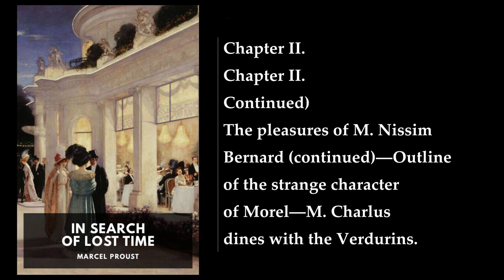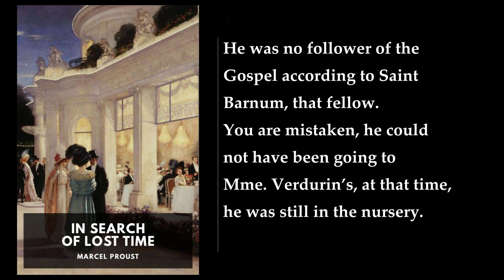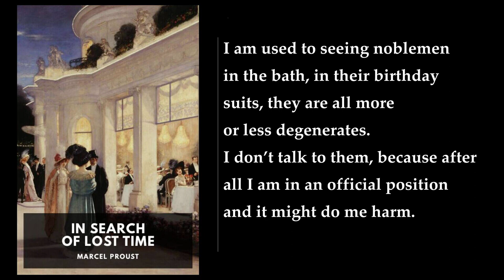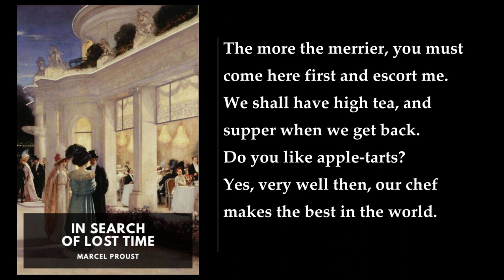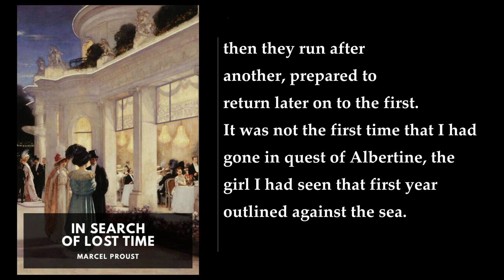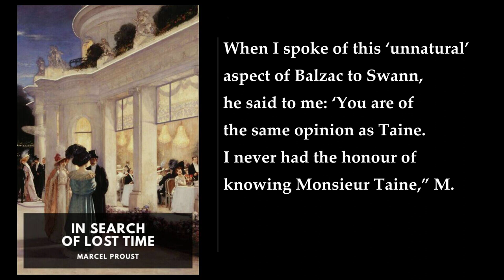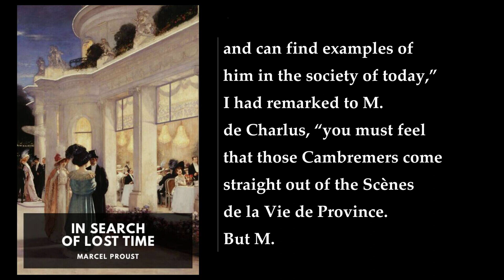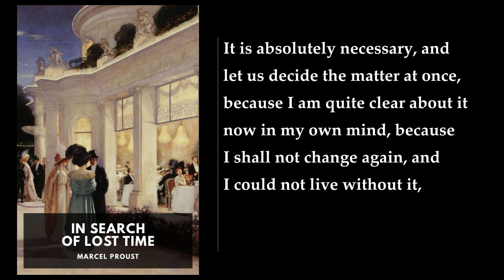In Search of Lost Time (9/9) 💛 By Marcel Proust. FULL Audiobook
In Search of Lost Time. By Marcel Proust FULL Audiobook
"In Search of Lost Time" (French: À la recherche du temps perdu), also known as Remembrance of Things Past, is a monumental novel by French author Marcel Proust. This early 20th-century work is renowned for both its length and its exploration of the theme of involuntary memory. Let's delve into the essence of this literary masterpiece.

1. Overview:
   - The novel spans seven volumes and follows the recollections of an unnamed narrator from childhood through adulthood.
   - Set in Paris and Normandy, it provides a vivid portrayal of high-society France during the late 19th and early 20th centuries.

2. Themes:
   - Involuntary Memory: Proust delves into the concept of memories triggered unexpectedly by sensory experiences. The famous "episode of the madeleine" exemplifies this theme.
   - Time and Perception: The novel explores how time shapes our perceptions, relationships, and understanding of the world.
   - Love and Desire: Proust delves into complex romantic relationships, unrequited love, and the longing for lost moments.
   - Art and Aesthetics: The protagonist's encounters with art, music, and literature play a significant role.

3. Structure and Style:
   - Proust began shaping the novel in 1909 and continued working on it until his final illness in 1922.
   - The structure is intricate, with recurring motifs and interconnected narratives.
   - The novel's language is rich, introspective, and often philosophical.

4. Notable Characters:
   - The Narrator: Our guide through time and memory.
   - Swann: A central character whose love life and social circles intersect with the narrator's.
   - Albertine: A mysterious figure who captivates the narrator.

5. Volumes:
   - Swann's Way (Du côté de chez Swann): Introduces the madeleine episode and sets the tone for the entire work.
   - In the Shadow of Young Girls in Flower (À l'ombre des jeunes filles en fleurs): Explores love and desire.
   - The Guermantes Way (Le Côté de Guermantes): Social intrigue and aristocracy.
   - Sodom and Gomorrah (Sodome et Gomorrhe): Unveils homosexuality and jealousy.
   - The Captive (La Prisonnière): Focuses on love and obsession.
   - The Fugitive (Albertine disparue): Albertine's disappearance.
   - Time Regained (Le Temps retrouvé): Culmination of themes and reflections.

6. Legacy and Influence:
   - Proust's work has profoundly impacted 20th-century literature.
   - Writers seek to emulate its depth and complexity.
   - The novel's exploration of memory and time remains timeless.

In summary, In Search of Lost Time is a literary odyssey that invites readers to explore the intricacies of memory, love, and existence. Its pages resonate with the echoes of moments long past, inviting us to reflect on our own lives and the passage of time ..

00:00:00 Part II. II (Continued)
05:20:56 III
11:01:16 IV